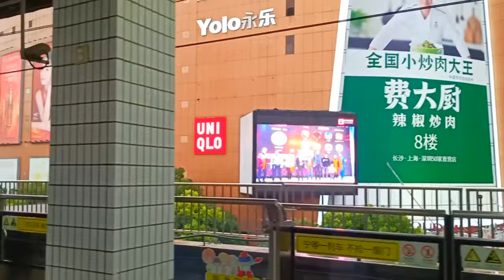China Subway Tour | Donghua university | China vlogs | Walking Tour | Pakistani in China | 上海 🇨🇳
Asslam-o-Alikum! Awesome People🌍